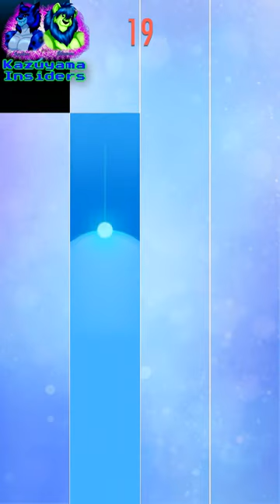【720p60】Piano Tiles 2 ~ Canon ~ 2017 puntos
Jugador: Takayama x Kazuhisa
Puntos: 2017

Request para Wolfkami The ThunderStrike

Bueno otro gameplay de ese juego, probablemente hare mas o de otros juegos, ya estoy en la nueva era de los videos porque los convierto ahora en 59.94 fps cuando no se me ocurra subir algo a mi canal, seguire estando en google+ , facebook etc.